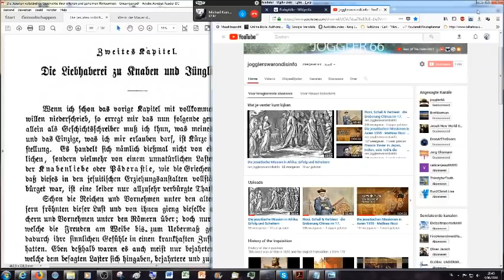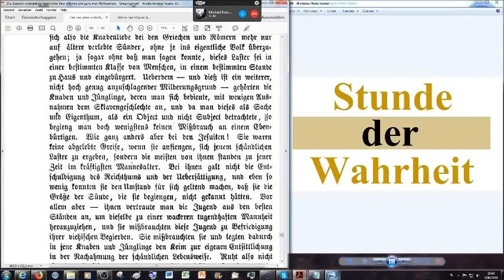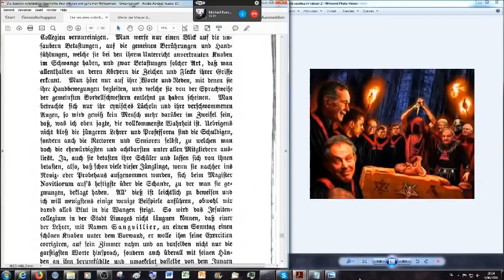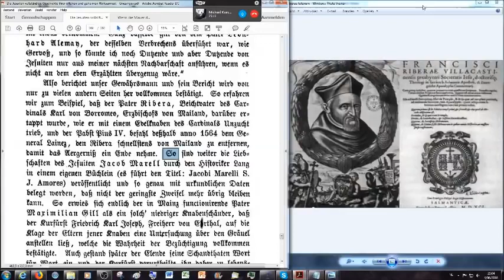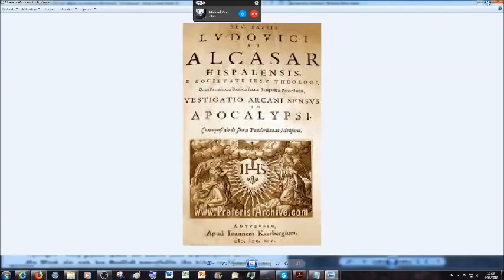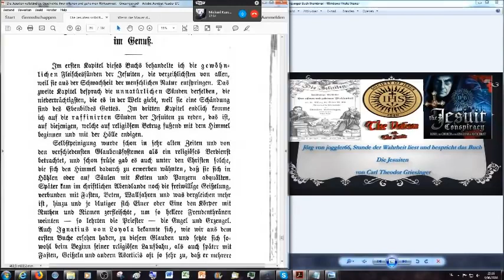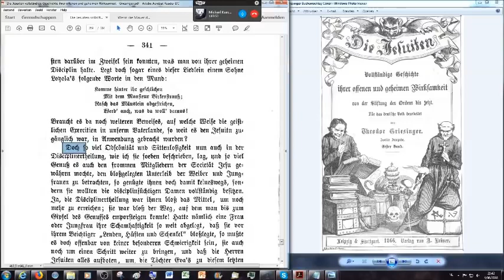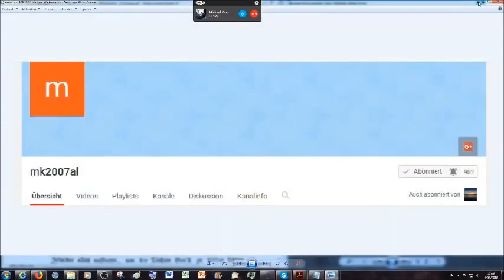Die Liebhaberei zu Knaben & Jünglingen + Die geistlichen Exerzitien+Raffiniertheit..(Griesinger 36)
Die Jesuiten: vollständige Geschichte ihrer offenen und geheimen Wirksamkeit von der Stiftung des Ordens bis Jetzt. Band I

Theodor Griesinger, 1866
BESCHREIBUNG WIE IN 25!!!

jogglerswarondisiinfo mirror

Von demselben Author in 1861 erschien:
Mysterien des Vatikans: oder die geheimen und offenen Sünden des Papsttums

2.Korinther 11:13 Denn solche falsche Apostel und trügliche Arbeiter verstellen sich zu Christi Aposteln.
14 Und das ist auch kein Wunder; denn er selbst, der Satan, verstellet
15 Darum ist es nicht ein Großes, ob sich auch seine Diener verstellen
Ob ich den zweiten Band auch lesen werde, habe ich noch nicht beschlossen, dieses Buch jedenfalls ist ungemein wichtig für wahres Geschichtsverständnis im Licht des Wortes Gottes, der Bibel. Wir müssen den Widersacher des Herrn und seine Arbeitsweise perfekt identifizieren können um die richtigen Entscheidungen in unserem Leben treffen zu können und nicht betrogen zu werden, wie der Herr uns warnt: